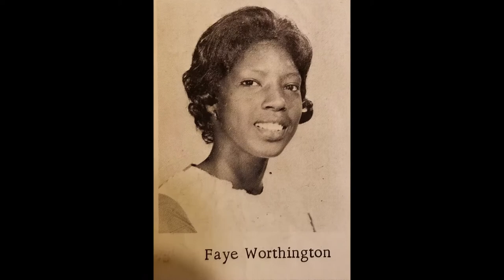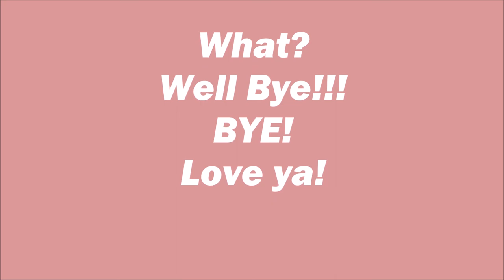Reitha Kellogg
Mom's 70th Birthday  video